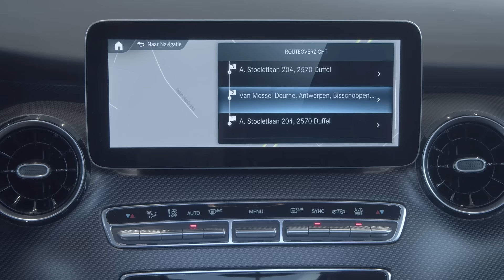Van Mossel Mercedes Benz - Vans